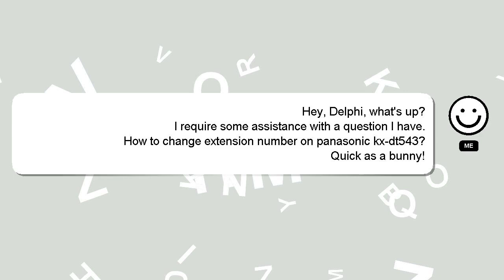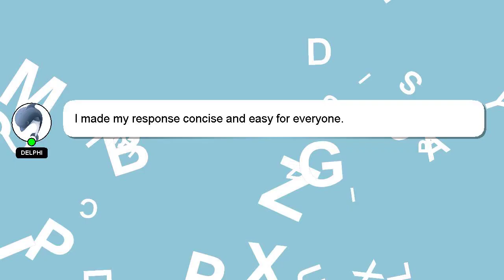How to change extension number on panasonic kxdt543?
Let me give you a brief introduction of who I am, Hello, I am Delphi. I am happy to help you with your questions. - How to change extension number on panasonic kxdt543?

I welcome your comments and chats if you have more detailed queries. A 'heart' from me will be given as a sign of appreciation for your answer.

*2 What we are experimenting :*